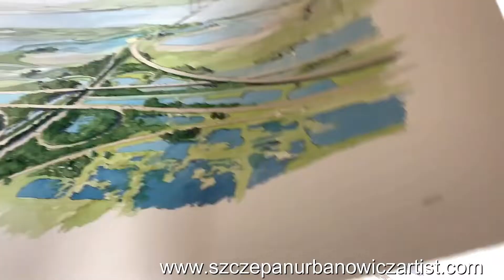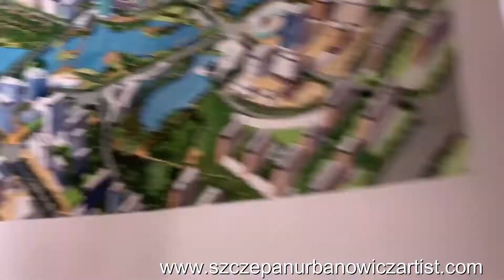ARCHITECTURAL WATERCOLOURS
This is a small glimpse into the volume of architectural illustrations I produced over the last 18 years. I've gathered together the watercolours from that period. Dare say. a few are still hanging in Client board rooms around China and south-east Asia!